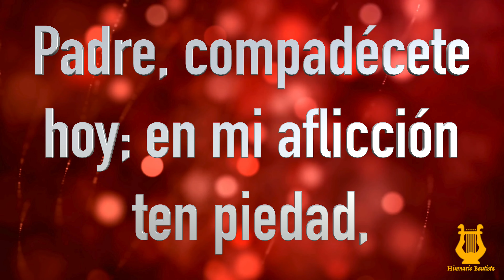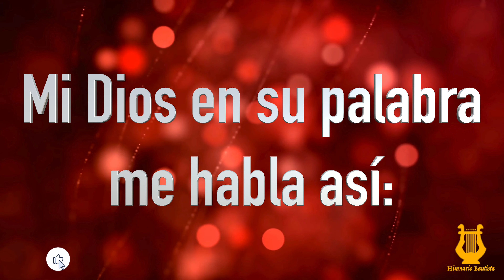181 - Ten misericordia de mí (Pista/Letra - Himnario Bautista)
Si nace de tu corazón apoyarme con una *DONACIÓN VOLUNTARIA* para que pueda seguir grabando y compartiendo más himnos, estaré muy agradecido.